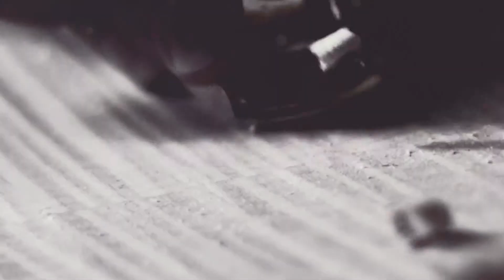رزقي+: مهنة الحدادة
التراث الليبي وحرفة الأجداد منها ينحت التاريخ بحلة الحداثة، لتكون موهبة اليد موردا للرزق